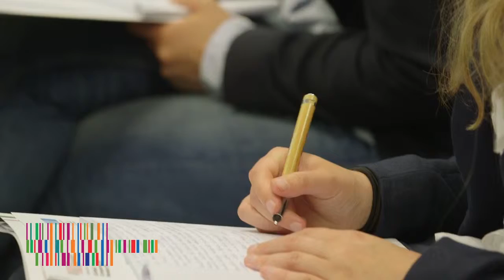Thomas G. Weiss: Humanitarianism's Contested Culture: Pollyanna Is Not a Role Model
The 9th Käte Hamburger Lecture on 5th June 2014 with Prof. Thomas G. Weiss (City University New York) was embedded in the conference 'Humanitarianism and Changing Cultures of Cooperation'. Weiss analyzed the processes of militarization, politicization and marketization, which question the narrative of the humanitarian as the Good Samaritan.

Humanitarians are no longer simply seen as selfless angels. Their motivations and mastery, their principles and products are questioned from within and from without. Understanding the ongoing transformations in contemporary humanitarianism requires examining the nature and evolution of humanitarian culture away from an agreed culture of cooperation to a contested one of competition. The latter reflects militarization, politicization, and marketization. What is required is a learning culture for practitioners and a consequentialist ethics more oriented to responsible reflection than rapid reaction.

Publication:
Thomas G. Weiss. Humanitarianism's Contested Culture in War Zones (Global Cooperation Research Papers 8). Duisburg 2014.
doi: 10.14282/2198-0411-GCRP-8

KÄTE HAMBURGER LECTURE

Organisation
GCR21 Event Management

Video Concept
Martin Wolf, GCR21 Public Relations

Title Design & Animation
Felix Brückner

Camera & Editing
Lukas Raber

© Käte Hamburger Kolleg / Centre for Global Cooperation Research 2014